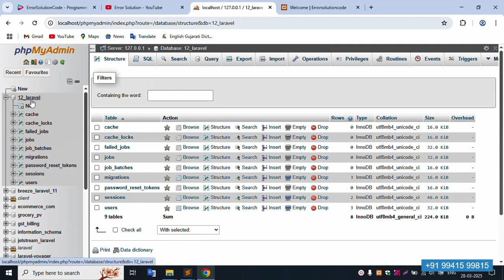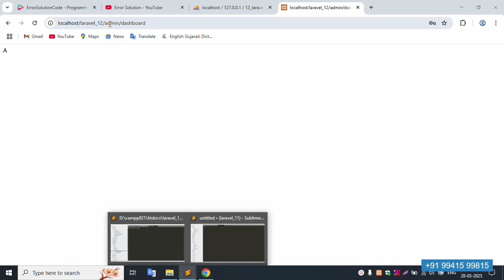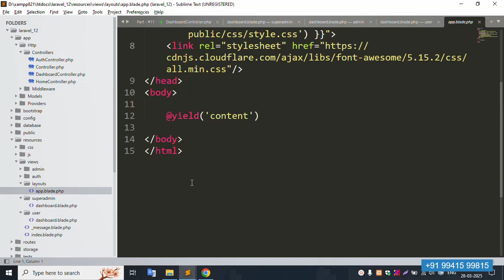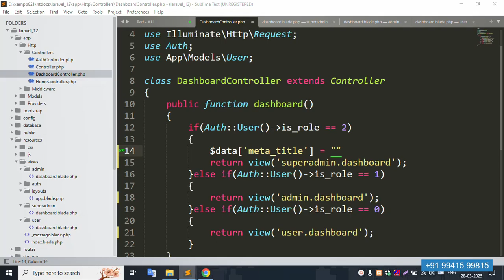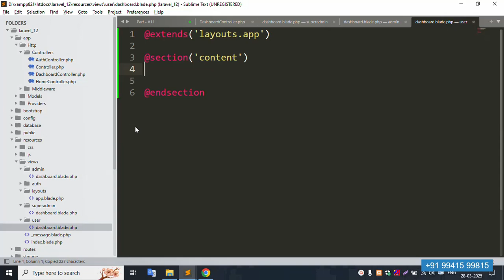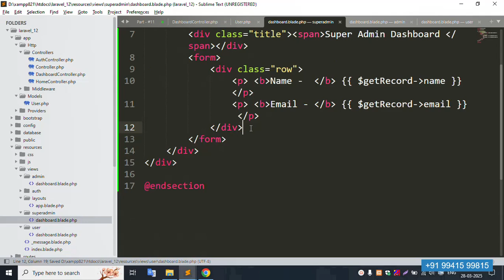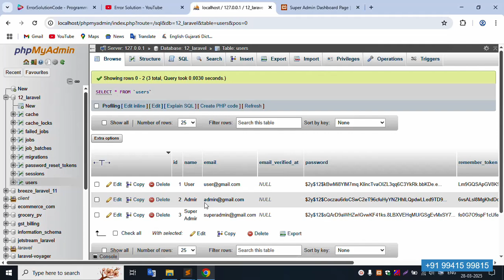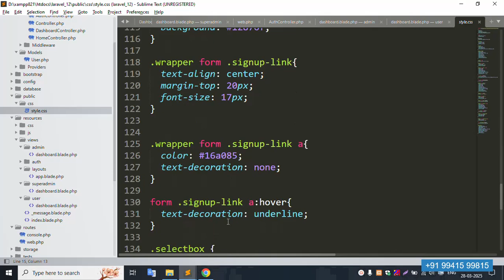Redirect to different views based on user role | Laravel 12 Multi Auth: Super Admin, Admin and User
Laravel 12 — Redirect to different views based on user role
Laravel 12 Multi Auth: Super Admin, Admin and User